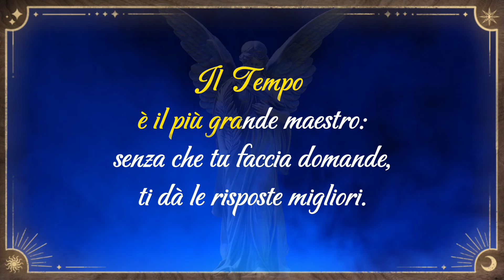La Voce degli Angeli: Messaggio per Te dal Tuo Angelo Custode (62)